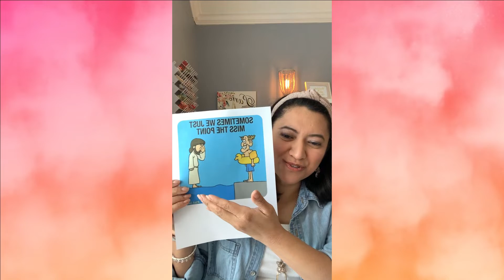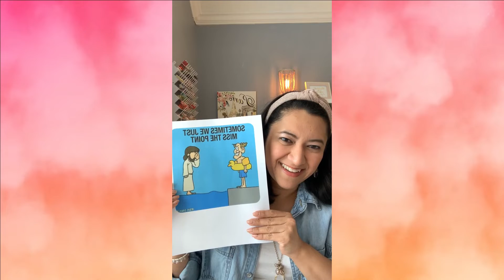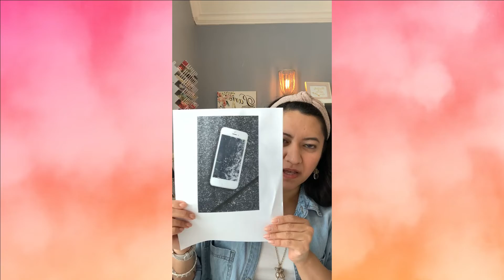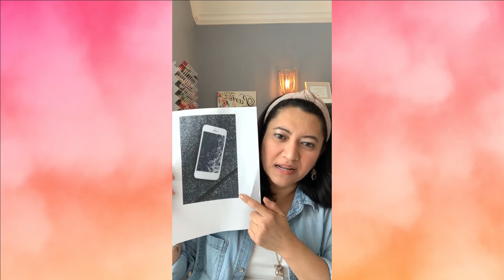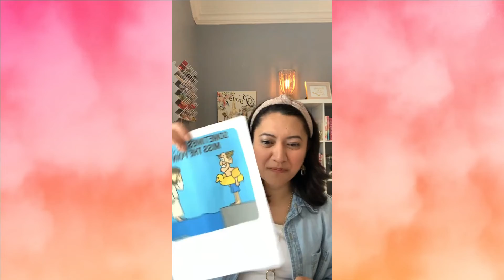3 Verdades Sobre el Amor de Dios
En este devocional hablamos sobre como el amor de Dios impacta nuestra vida. No te pierdas el chiste del salvavidas y nuestro canto del dia.